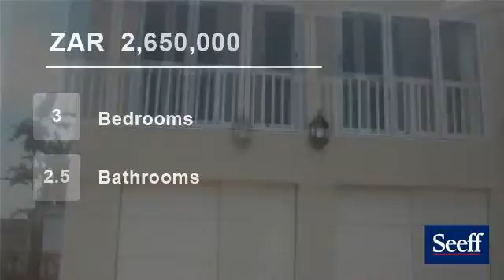3 Bedroom House For Sale in Pennington, KwaZulu Natal, South Africa for ZAR 2,650,000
This is a must view! Beautiful three bedroom home consisting of modern kitchen and bathrooms and has new laminated flooring throughout. Large family room with exceptional views. Also has double garage, laundry and a stunning swimming pool. Big covered veranda enjoys a breaker view.